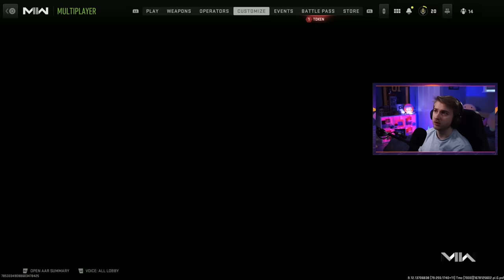I Reset ALL my Camos in MW2...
We hop onto Modern Warfare 2 and Restart the camo grind on a new account.
✅LINKS✅
👕MERCH 👕

Main Monitor
2nd Monitor
Monitor Stand